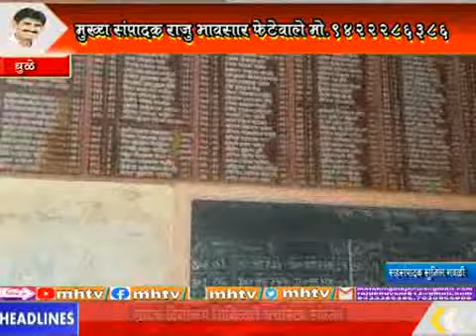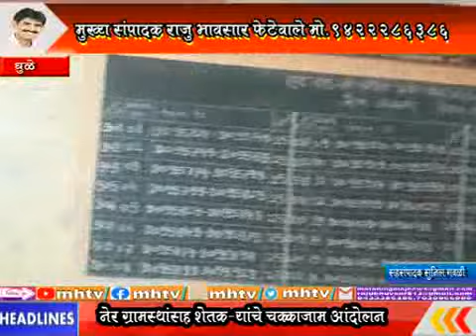MhTvNews 15 03 2022